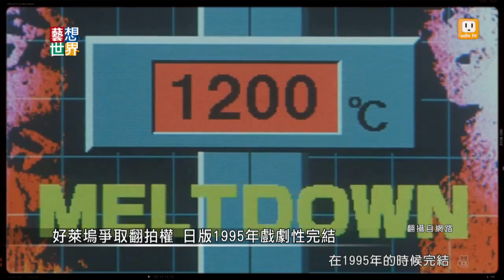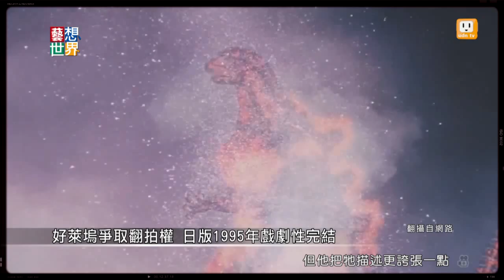20140516《藝想世界》電影訪談《哥吉拉》作家唐澄暐 Part 2